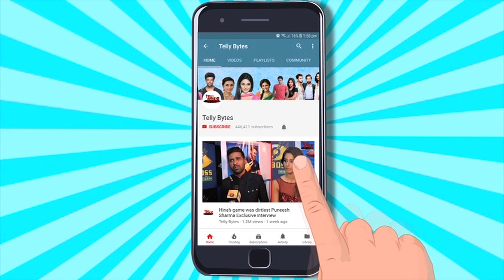Falaq Naazz Ne Dipika Kakkar Par Todi Chuppi; Kaha ‘Sheezan Ke Time Call Tak Nahi Kiya’